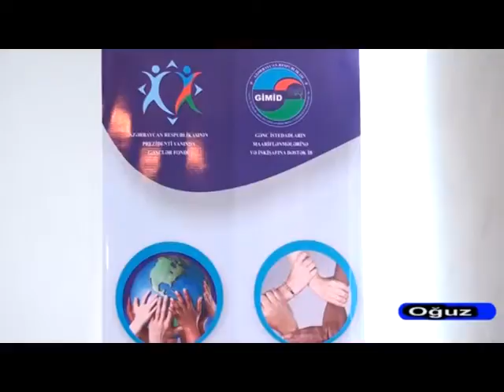07 06 2016 Oguz QHT tedbir